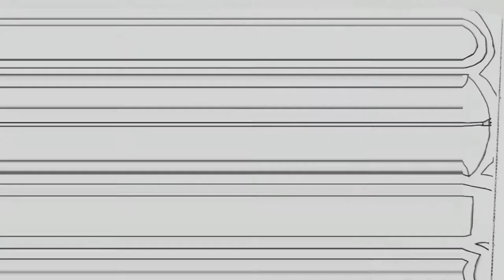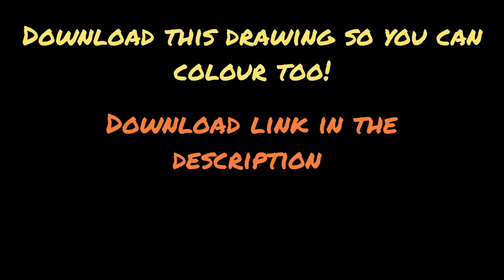Sports | Doodling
Doodling about sports ⚽️

Colour the drawing from this video as well!